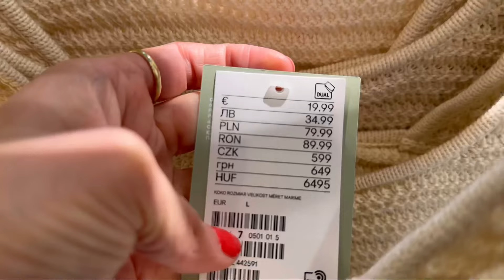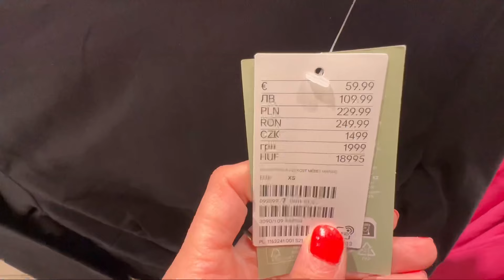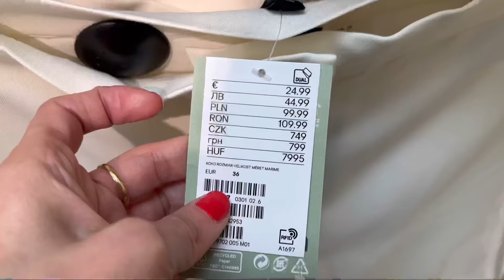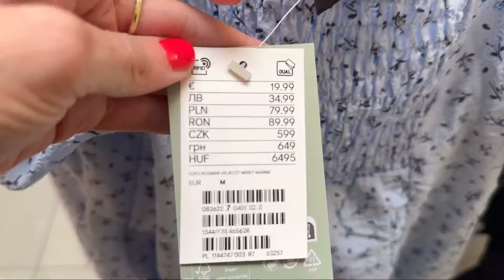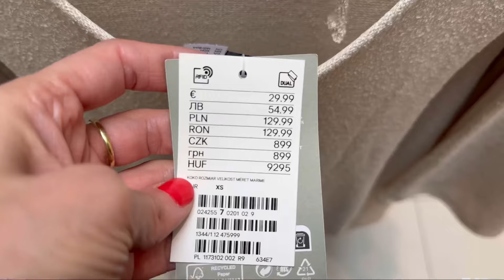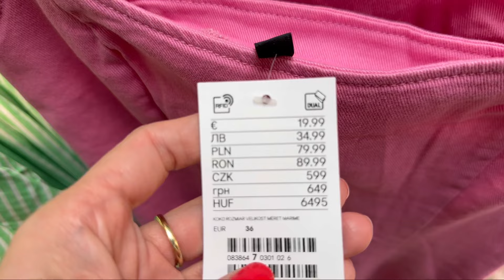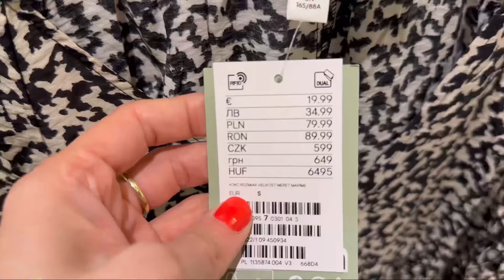H&M НОВАЯ ЖЕНСКАЯ КОЛЛЕКЦИЯ ВЕСНА-ЛЕТО 2023/АПРЕЛЬ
Все привет!💕Приглашаю Вас на обзор новой коллекции в магазине H&M апрель 2023 года!Давайте вместе делать покупки в магазинах.
Я подскажу Вам какой ассортимент есть в магазине и вы сможете заказать через сайт или в магазине вашего города.
Всегда показываю новые поступления !
Последние новинки моды в новой женской коллекции.
Новинки платьев, джинс, кофт, курток, сумок, обуви.
Следи за новинками на моем канале.
Приятных Вам покупок!💕